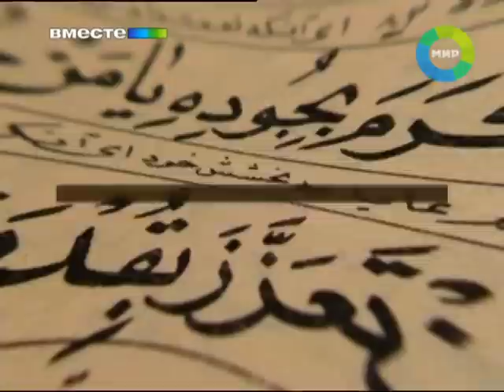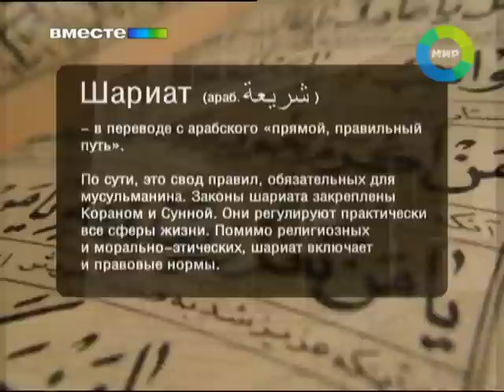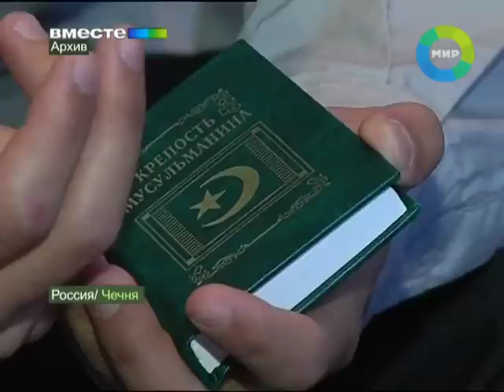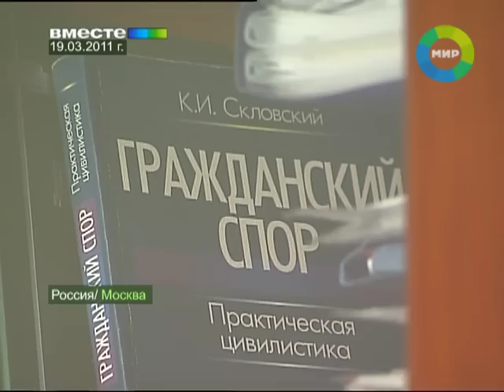Суд шариата в России. Эфир 29.04.2012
На этой неделе в России вновь вспомнили, казалось, уже давно забытое понятие. Суд шариата - страшные слова из середины 90-х - когда в непризнанной республике Ичкерия людей расстреливали прямо на площадях.  Дагир Хасавов - московский адвокат чеченского происхождения - выступил со скандальным заявлением. В интервью телеканалу РЕН он предложил узаконить суды шариата и пригрозил, что если этого не случится, мусульмане превратят Москву во второе мертвое озеро.

После этого - закрутилось. И история очень стала напоминать детективную. Наш корреспондент Людмила Горчакова попыталась понять - насколько серьезны намерения Хасавова и нужны ли России суды шариата?